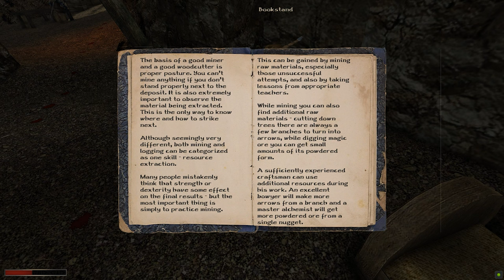COma Plays: Archolos | Part 10: